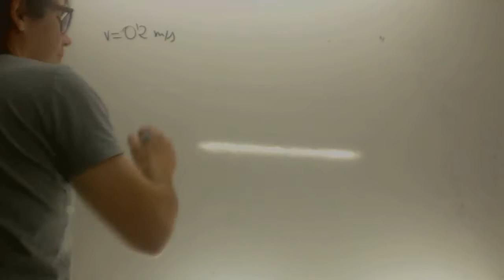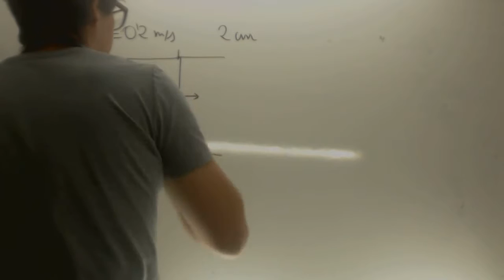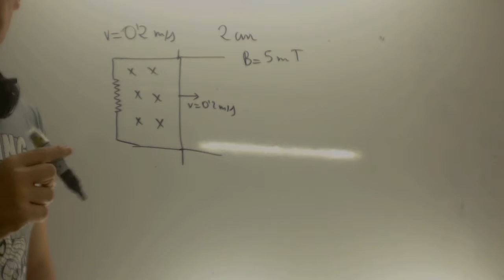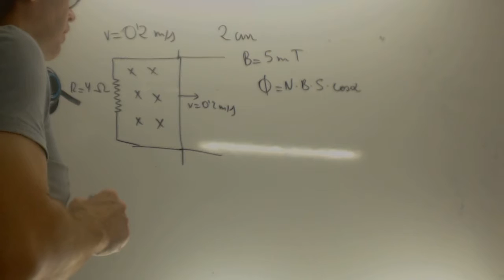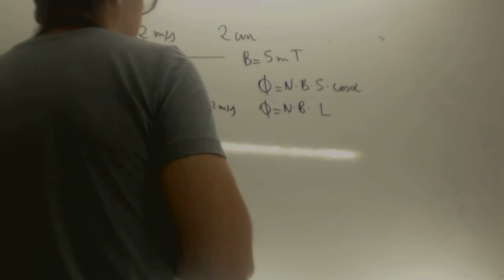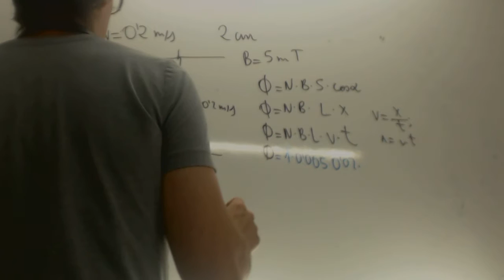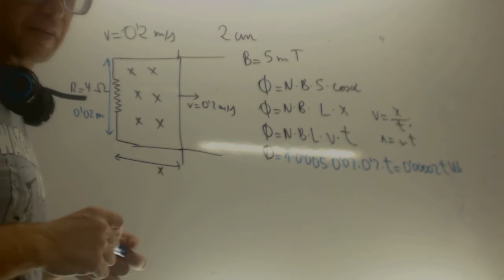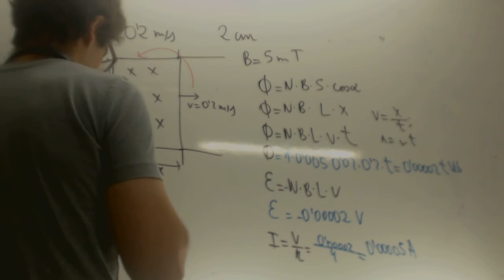Inducción electromagnética Selectividad Madrid Junio 2015 Academia Usero Estepona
Inducción electromagnética Selectividad Madrid Junio 2015
Una varilla conductora desliza sin rozamiento con una velocidad de 0,2 m s-1
sobre unos raíles también conductores separados 2 cm, tal y como se indica en la figura. El
sistema se encuentra en el seno de un campo magnético
constante de 5 mT, perpendicular y entrante al plano
definido por la varilla y los raíles. Sabiendo que la
resistencia del sistema es de 4
Ω
, determine:
a) El flujo magnético en función del tiempo a través del
circuito formado por la varilla y los raíles, y el valor de la
fuerza electromotriz inducida en la varilla.
b) La intensidad y el sentido de la corriente eléctrica
inducida.